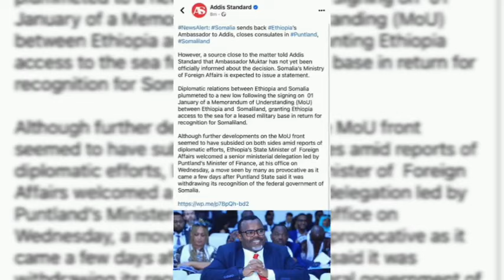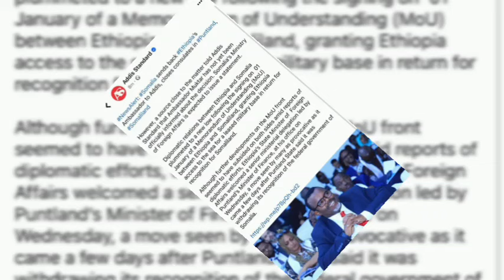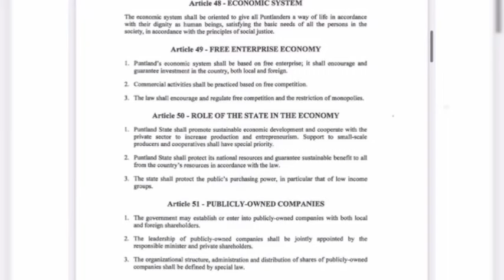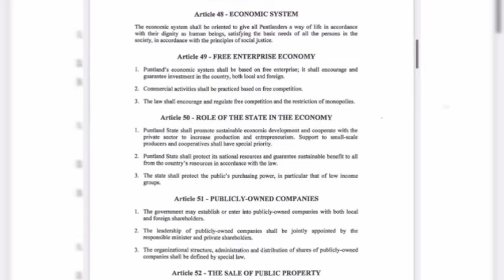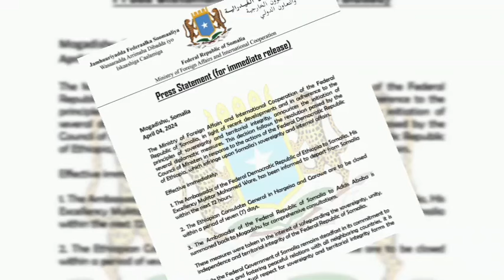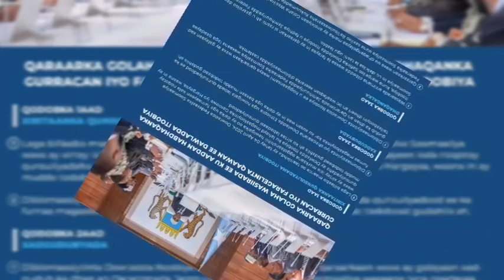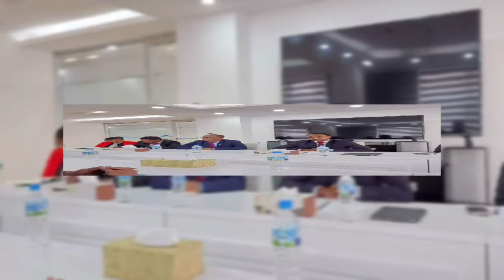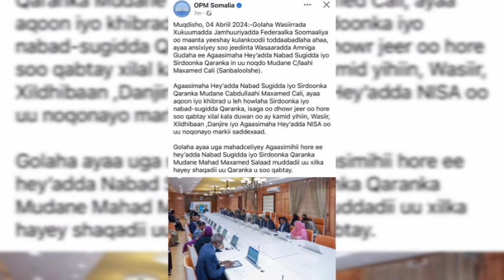DEG DEG; Heshiiskii Puntland iyo Itoobiya oo sababay qilaaf weyn oo sokala dhaxgalay DFS iyo...